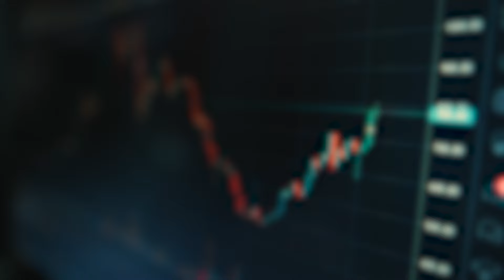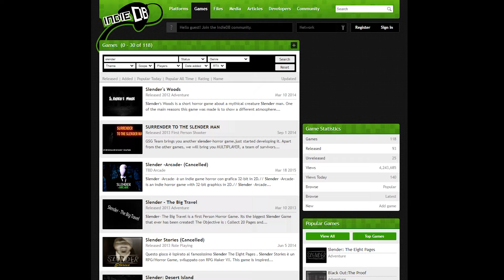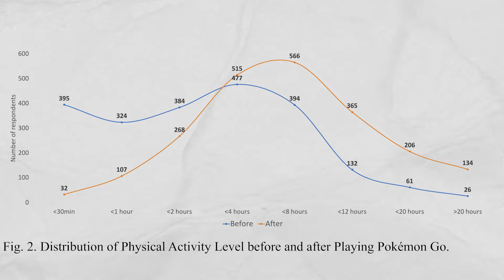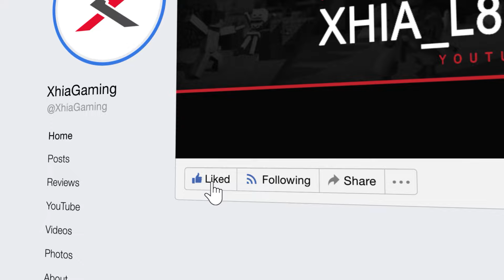Top 5 Viral Video Games That Broke The Internet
In this video, we're going to break down the Top 5 Viral Video Games That Broke The Internet. Exploring the unexpected indie hits that grew to unexpected heights and  captivated the minds and hearts of millions of gamers around the world; leaving a lasting impression on the gaming community.

The games in this list took the internet by storm, breaking records and redefining the gaming landscape. Whether it's the addictive gameplay, stunning graphics, or innovative mechanics, each of these titles left an indelible mark on the gaming industry. So sit back, grab your controller, and prepare to relive the excitement of the top 5 viral video games that truly broke the internet!

🕒 Timestamps:
0:00 - Intro
0:37 - Number 5
1:19 - Number 4
2:34 - Number 3
3:31 - Number 2
4:24 - Honourable Mentions
4:46 - Number 1